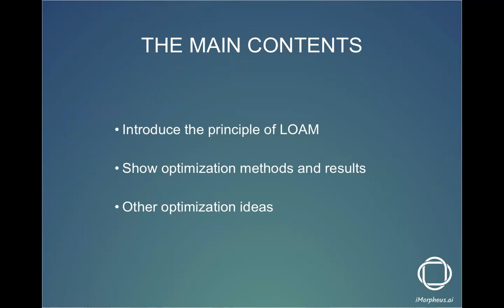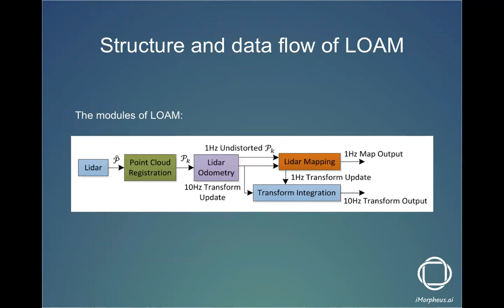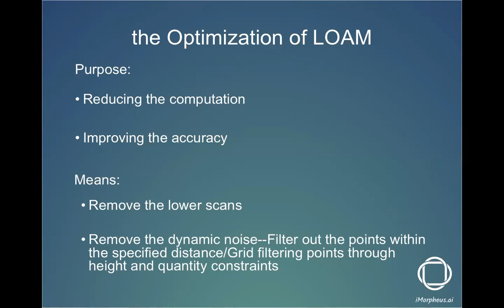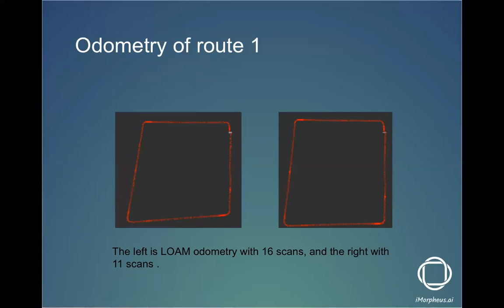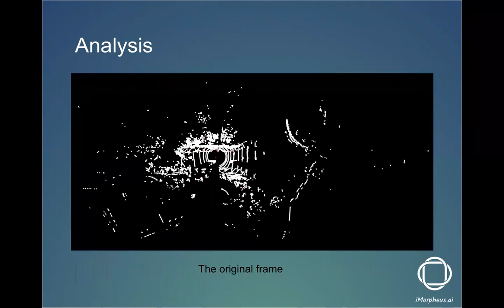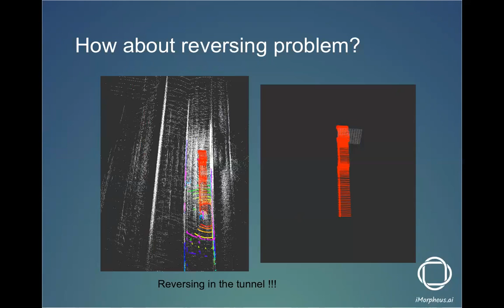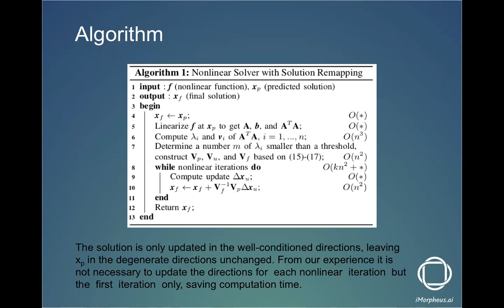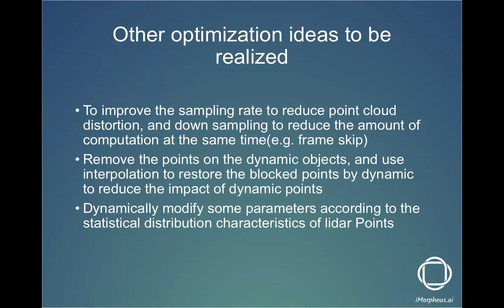LOAM方法的优化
LOAM作为一个非常优秀的SLAM方法，无论在Odometry还是Mapping方面都具有相当优秀的性能，但其缺点也显而易见，lidar点云巨大的数据处理量，简并环境的失灵，以及应对动态环境的不足等，都会对其实时性和准确率上产生一定的影响。

本周和大家一起探讨LOAM的一些可能的优化方法。主要基于激光雷达的线束分布特征，无人驾驶应用场景下动态物体的分布以及简并环境的检测，尝试提出一些优化思路，并用实验结果对提出的方法进行验证分析。

参考论文：
《On Degeneracy of Optimization-based State Estimation Problems》 -- J. Zhang
《Low-drift and real-time lidar odometry and mapping》 -- J. Zhang